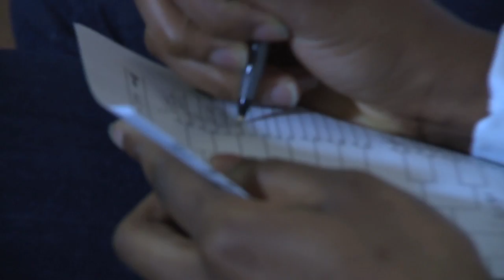Draws Kansas State in the First Round of the NCAA Tournament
GW Women's Basketball will travel to Columbia, South Carolina to face off with Kansas State on Friday in the first round of the NCAA Tournament